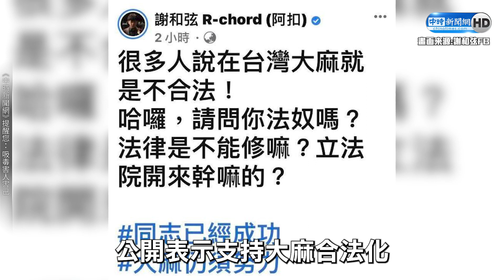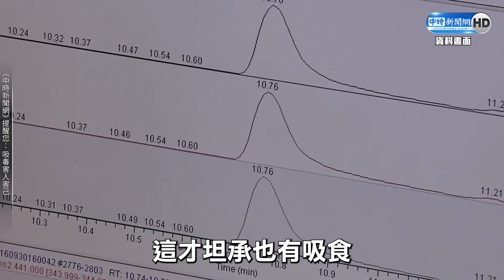Joeman「惹麻煩」免驚？ 10位毒害藝人近況盤點他下場最慘｜@chinatimesent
知名Youtuber  Joeman和網紅蕾拉、湯宇夫妻二人，因持有大麻於昨(6)日上午遭警方逮捕，三人訊後皆被無保請回。其中Joeman身為百萬Youtuber，身上也有不少代言，如今惹上「麻煩」 形象大傷 也讓不少網友好奇他未來下場。而回顧過去，演藝圈中也有不少因捲入毒品風波，而影響星途的案例，今天中時新聞網也幫大家盤點了10位沾毒藝人的現況。

00:00 網紅Joeman被爆吸食毒品
00:20  謝和弦
00:43  柯震東
00:59  林采緹&胡睿兒
01:18  Toyz
01:36  鹿希派
01:48  薔薔
02:04  胡瓜
02:22  屈中恆&庹中康